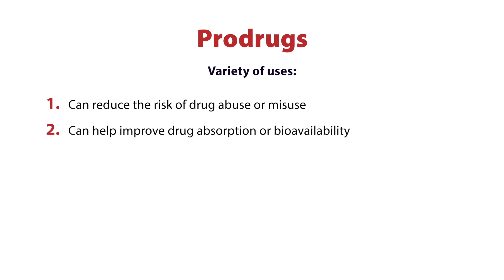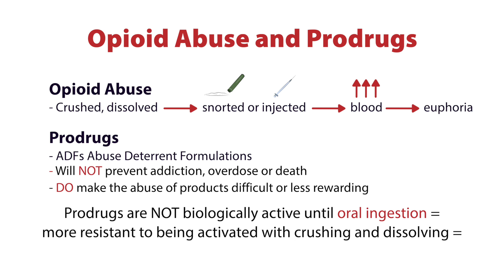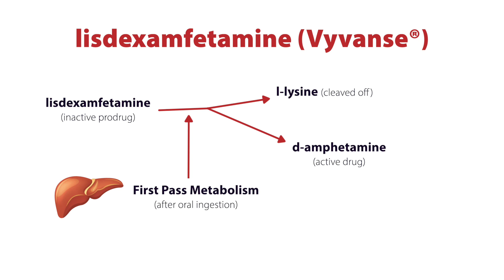Reinhartz Rundown Drug Interactions Part 13 - Prodrug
Let's discuss what and how a prodrug works and the benefits of using them versus other drugs!

Here's the link to receive The Reinhartz Rundown directly to your email!

Thank you for tuning in to the Reinhartz Rundown!

📚 Join the Community Paramedic CP-C Test Prep & Education Solutions Facebook Group and unlock the path to success! 🔥